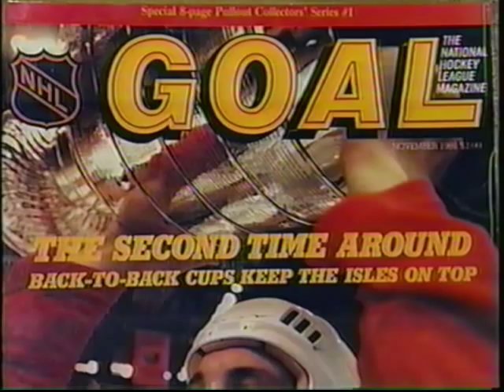Bruce Bennett interview on News 12 New Jersey - March 1998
New Jersey Devils team photographer Bruce Bennett is interviewed by George Falkowitz of News 12 New Jersey in March of 1998.